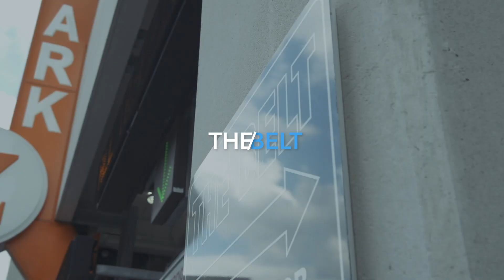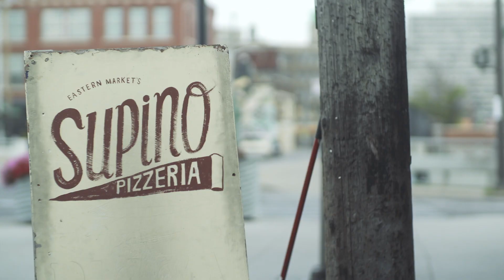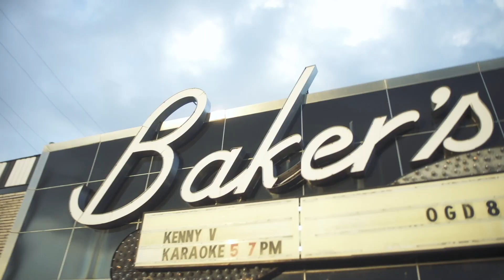One Day In Detroit | Pure Michigan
Michigan's Motor City is a urban escape with great places to eat, drink and explore. Join Jason Hall as he checks out the city's local gems from his One Day in Detroit.

Locations visited:
-The Skip Belt Alley
-Supino Pizzeria
-Dilla's Delights Donuts
-The Fowling Warehouse
-Baker's Keyboard Lounge